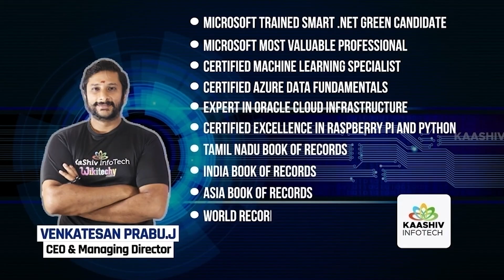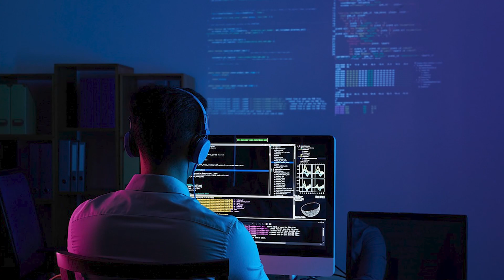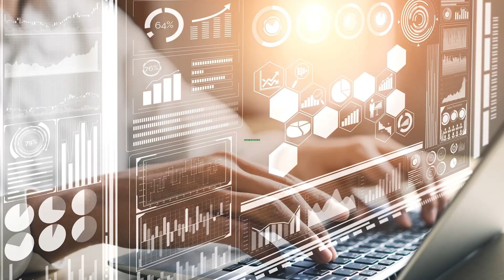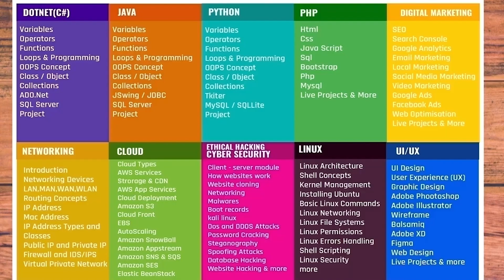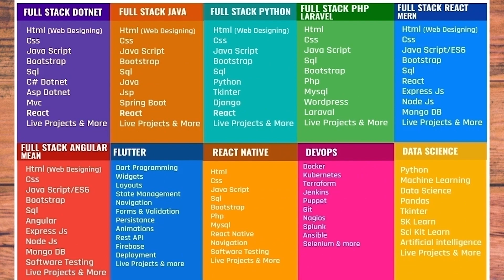🌟 Don't Miss Out on These TOP Remote IT Jobs for Freshers in 2025! | Work From Home 🚀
Get ready to launch your IT career from the comfort of your own home! 💻 Don't Miss Out on These TOP Remote IT Jobs for Freshers in 2025!

We've got the inside scoop on the best Work From Home opportunities for freshers in 2025. 💫 Work From Home is the future, and we're here to guide you every step of the way.

Video Chapters:

00:00  Introduction
01:44 📚 Web Developer (Front-End or Back-End)
02:35 💻 Mobile App Developer (Android/iOS)
03:15 📊 Data Analyst / Data Scientist (Entry Level)
04:08 🤔 Technical Support or Help Desk (Remote)
04:31 ☁️ Cloud Support Associate / Cloud Trainee (AWS, Azure)
05:25 🤖 AI / ML Internships (Remote)
06:06 🚀 DevOps / CI-CD Intern (Beginner Level)

📍 Our Office Address:
3A ,1st Cross Street, PH Road, Near to Shenbaga Bhavan Hotel& Opposite to FB Cakes, Maduravoyal, Chennai-600095

best work from home jobs in 2025
highest-paying remote jobs you can do from home in 2025
top amazon jobs for remote work
how to apply for work from home jobs
best remote jobs for freshers
remote jobs for freshers
top 5 high paying remote jobs in 2025

Don't Miss Out on These TOP Remote IT Jobs for Freshers in 2025! and start your Work From Home journey today! 💫 Work From Home has never been easier, and we've got the top jobs to get you started. 💻 Don't miss out - watch now and land your dream job! 💫 Work From Home opportunities await!